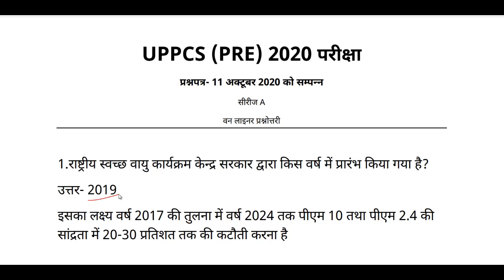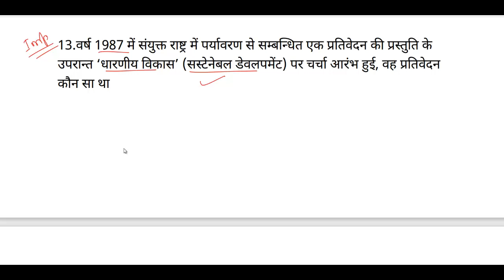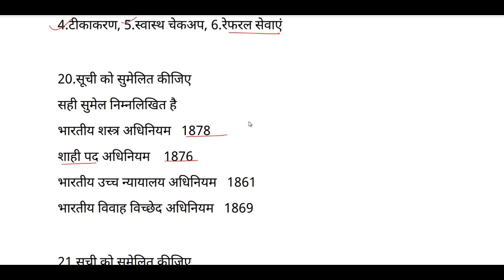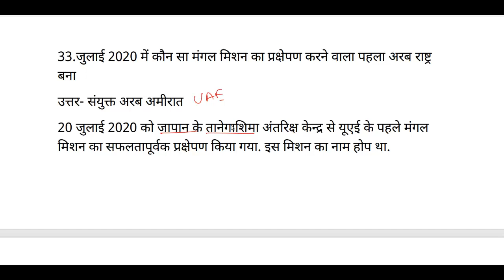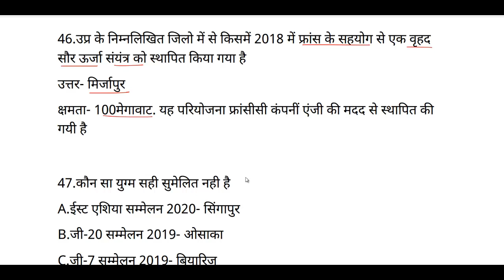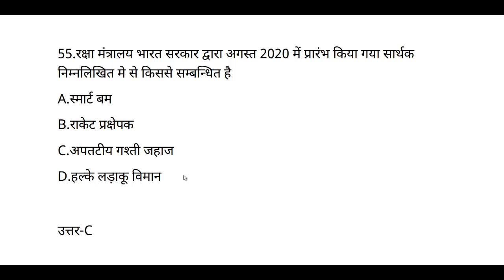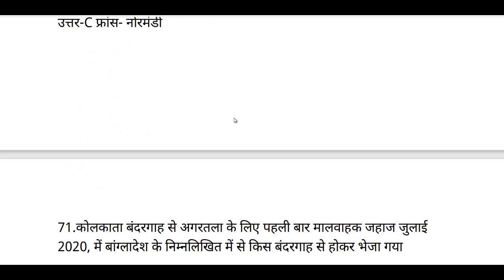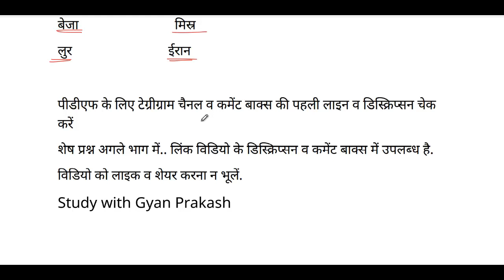UPPCS 2021 Previous Year Paper Solve PCS 2020 Question Paper Solution and PDF Download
study with gyan prakash current affairs
uppcs 2021
uppcs 2020 question paper
pcs 2020 question paper solve